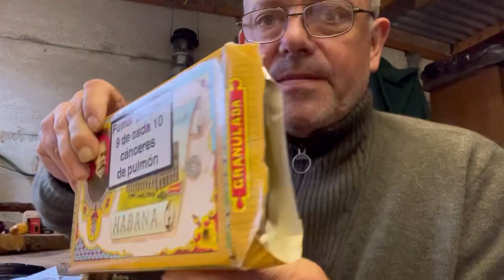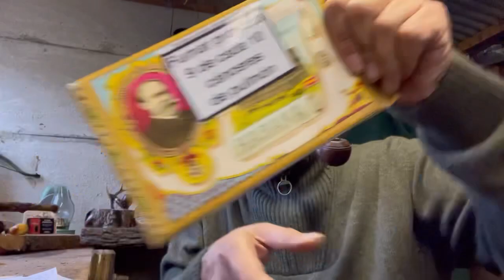Packet opening La Escepcion tobacco & an email????